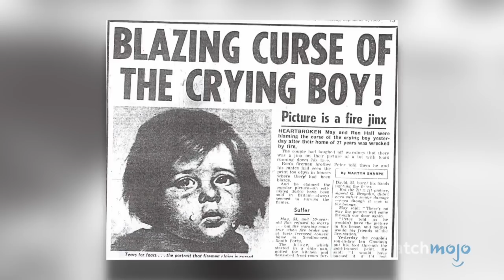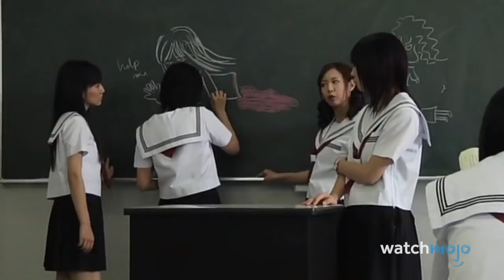Top 10 Urban Legends You Didn't Know About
Just because a legend is obscure doesn't mean it's any less creepy. For this list, we're exploring the most haunting and eerie stories you may never have heard of. We're basing our choices on a mix of sheer terror, detail, and how often each story has been passed on. WatchMojo counts down the Top 10 Lesser-Known Urban Legends.

10. The Bunny Man
9. The SlitMouthed Woman (aka Kuchisakeonna)
8. Boy Scout Lane
7. Ningen
6. Skinned Tom
5. Curse of the Crying Boy Paintings
4. The Haunted Attic
3,2,1!?!?

Special thanks to our users Trường Nguyễn and travistenbrunsel for suggesting this idea!